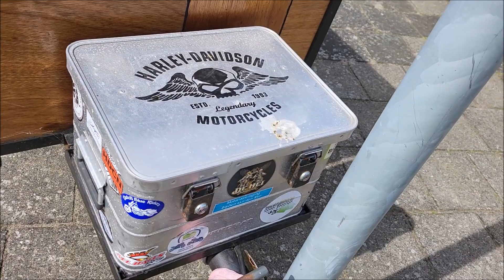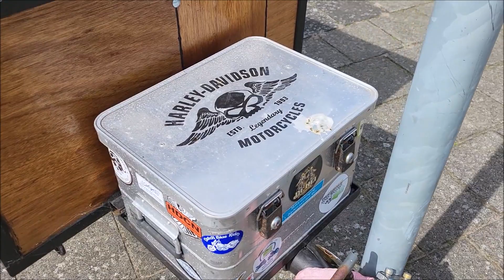Harley Davidson trailer. Collection of Interesting Cars And Also Retro Vintage